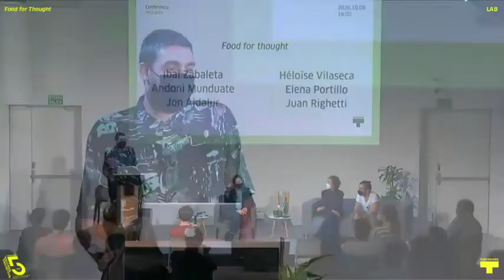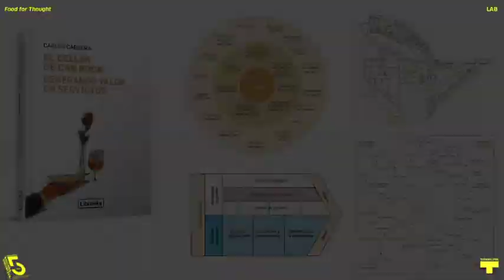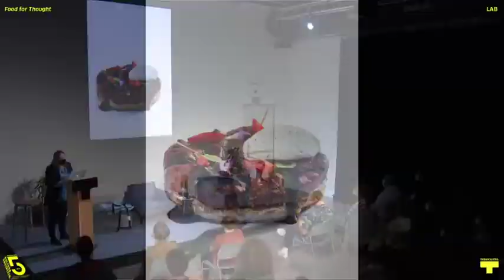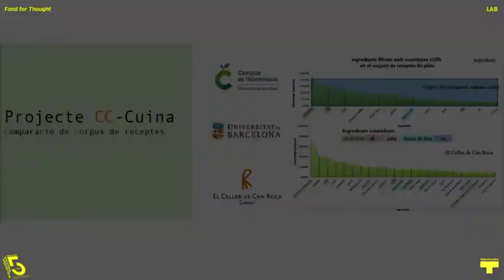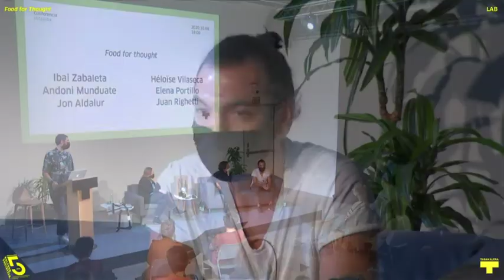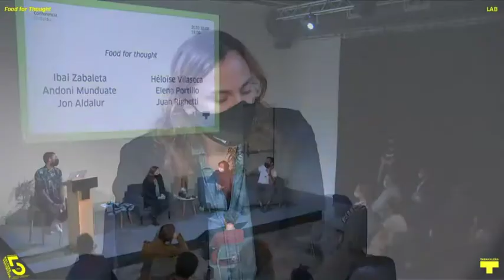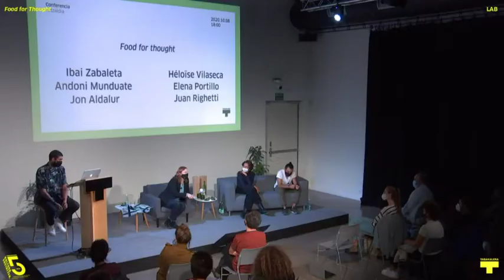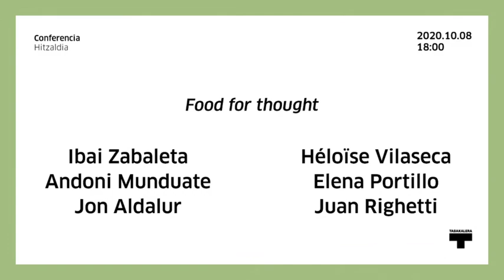FoodforThought | 2020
Zein nolako eragina dute maila goreneko jatetxeek beren ingurumenan? Nola kudeatzen dituzte beraien baliabideak janariaz gain beste produktu mota batzuk sortzeko? Jasangarria al da sustatzen duten lan eredua? Halako hainbat galderei erantzuna emateko, Héloïse Vilaseca El Celler de Can Rocako La Masia (I+G) zentroko zuzendariak egiten dituzten lanez eta prozesuez hitz egingo digu.

¿Qué impacto tienen los restaurantes de más alto nivel en su medio ambiente? ¿Cómo gestionan sus recursos para crear otro tipo de productos además de la comida? ¿Es sostenible el modelo de trabajo que promueven? Para dar respuesta a estas preguntas la directora de La Masia (I+D) de El Celler de Can Roca, Héloïse Vilaseca, nos hablará de los trabajos y procesos que realizan.